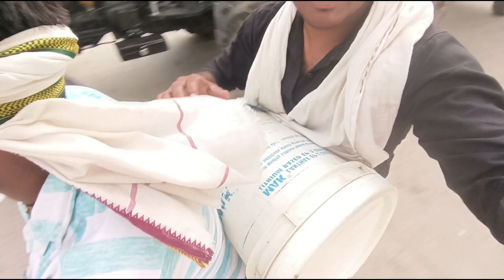saare log naale me kyon gye😲 simplevlogs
saare log naale me kyon gye😲

vlogs videos
trending vlogs
viral vlogs
Village farming life
Village fishing tricks
fishing tricks
river fishing
fishing vlogs
rural life
vlogs
vlog
rural vlogs
dehati vlogs
Malti Chauhan
simple vlogs
dehati Life